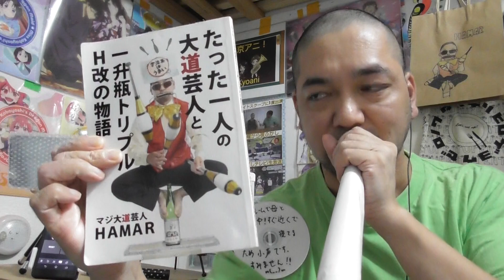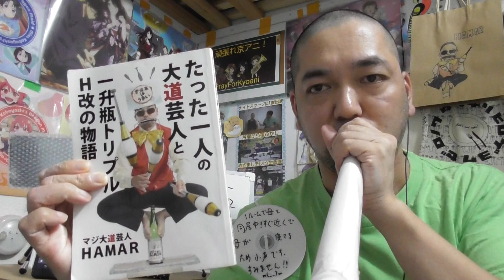ウマ娘プリティーダービーSeason2 3話 視聴【テイオーとマックイーンの出会いが最高！】Uma Musume Pretty Derby Season2 ep3 reaction 同時視聴 ※2周目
2021年8月19日に著作権侵害ペナルティにより最終回が削除＆警告をもらったのでseason1もseason2も全てのリアクション動画を削除しました。
その時の心境がこちらです↓
初見のseason2は2021年3月20日に一気に1話～11話まで見てリアクション動画をアップして12話から最終回までリアタイで見てリアクション動画をアップしましたので泣く泣く削除しました！
改めて2周目は全話動画アップしたいと思います！